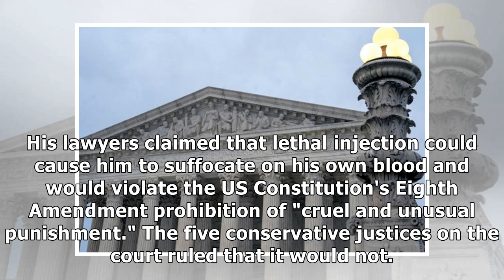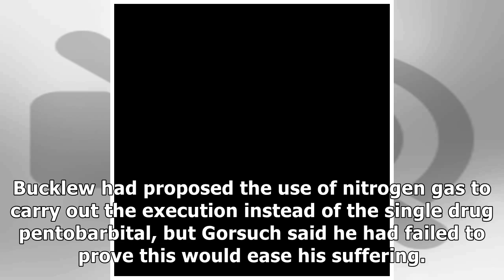US Supreme Court Refuses to Halt Execution of Man with Rare Condition